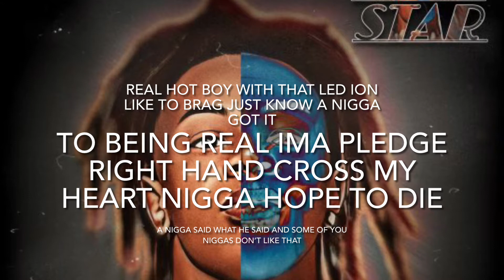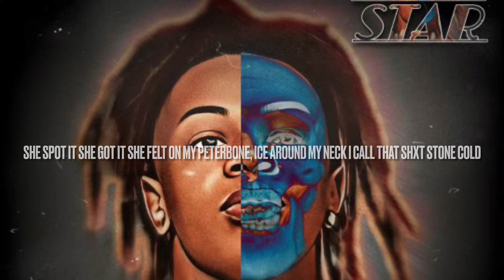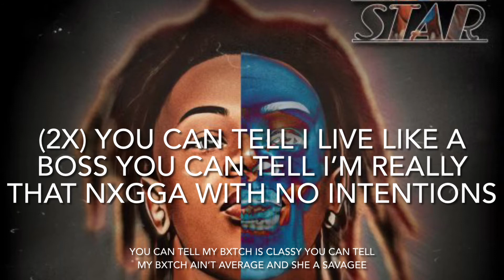Baby Superstar Jay - Monstar (Lyric Video)